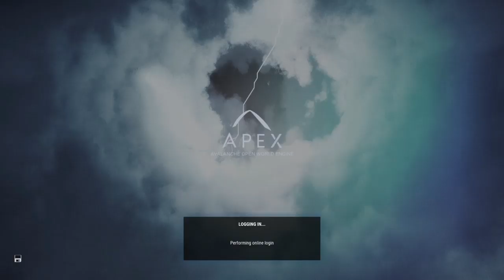Explosive just cause 4 gameplay